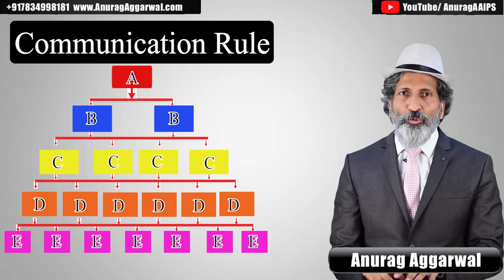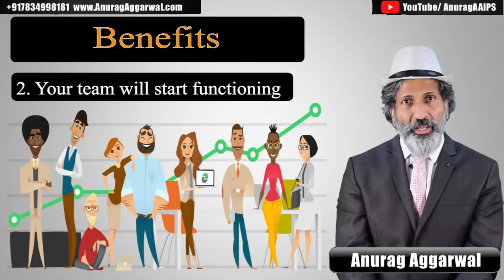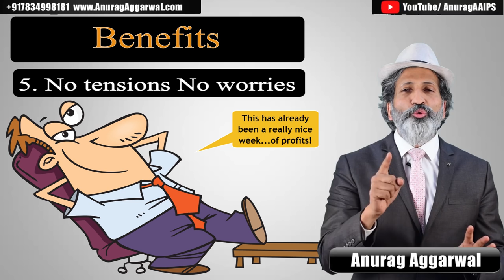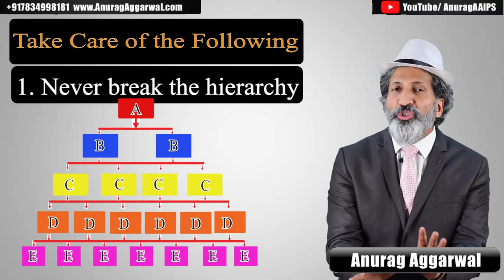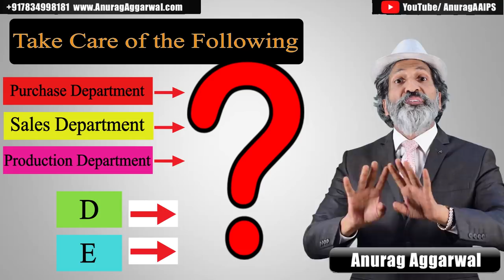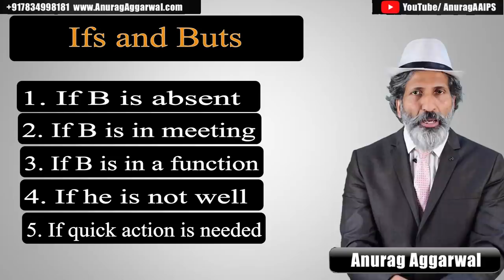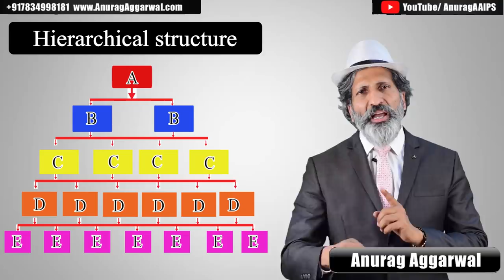#2. Auto Pilot. Define Hierarchy. Don't be a Bonded Labour in Your Business| by Anurag Aggarwal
In this video Mr Anurag Aggarwal, a business coach, describes how to organize your business by not breaking hierarchical structure with examples and graphs.